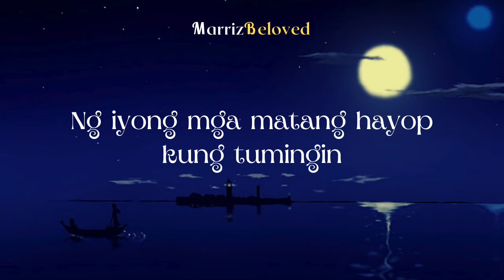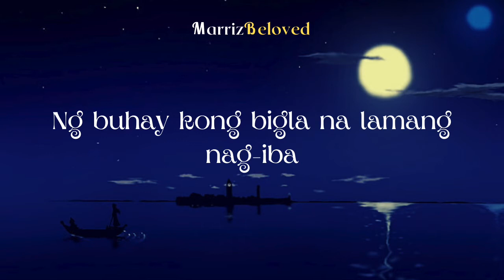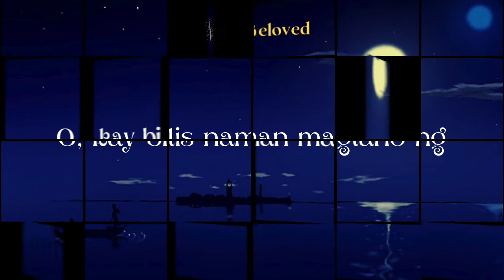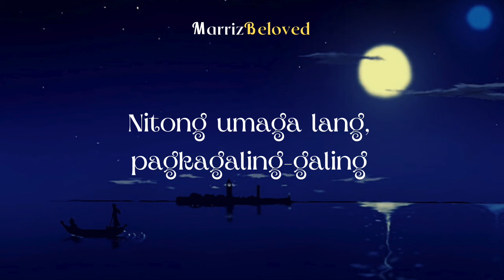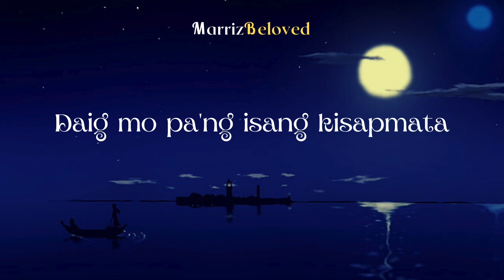Kisapmata (Lyrics) | 👉By: Rivermaya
🎤 Lyrics: Kisapmata
👉 By: Rivermaya